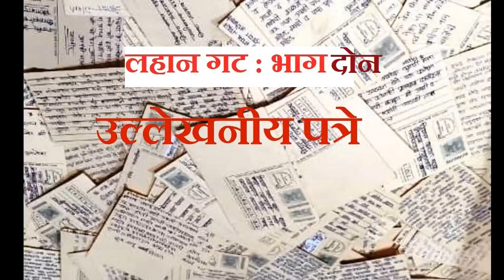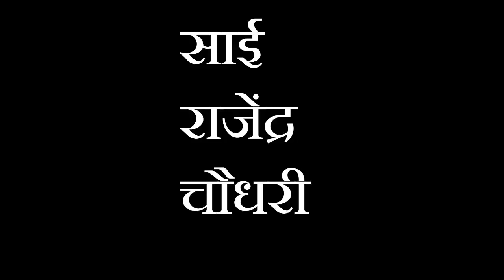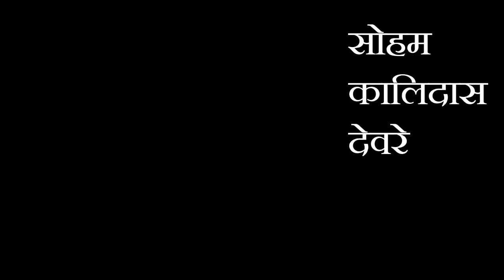चिठ्ठी आयी हैं : लहान गट भाग 2 (वीस पत्रे)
विकासवाणी, इनरव्हील आणि स्टे.वि. महिला मंडळ चाळीसगाव यांंनी आयोजित केलेल्या पत्रलेखनाच्या या अनोख्या स्पर्धेत सुमारे सहाशे स्पर्धकांनी भाग घेतला. यात लहान गटातील सुमारे चारशे स्पर्धकांमधून परीक्षकांनी एकूण 45 उल्लेखनीय पत्रे निवडली आहेत. त्या पत्रांचा दुसरा भाग म्हणजे निवडलेली उल्लेखनीय अशी 20 पत्रे आज आम्ही आपल्याला वाचून दाखवीत आहोत. पहिला भाग म्हणजे निवडक अशी 25 पत्रे तुम्ही पहिल्या भागात आधीच ऐकलेली आहेत.
आपण  ही सर्व 45 पत्रे नीट ऐका आणि यांची क्रमवारी लावा.तुमच्या पसंतीनुसार त्यांना  क्रमांक द्या. ज्यांची क्रमवारी परीक्षकांच्या निकालाशी तंतोतंत जमेल किंवा जवळ पास जाईल त्यांचा खास उल्लेख आमच्या पुढील व्हिडिओमधे करण्यात येईल. आपली क्रमवारी विडिओखाली कमेंट करून आम्हाला कळवा. तसं कळवता न आल्यास आम्हाला 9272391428 या क्रमांकावर मेसेज करून कळवा.